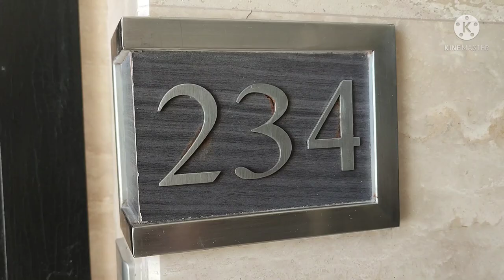Boracay Island - Henann Palm, Grand Beach View (Part III)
Featuring

Part III : Henann Palm, Grand Beach View
              Paraw
              Boracay Beach Front

Part II : Nabaoy River, Aklan
             ATV

Part I : Arrival in Boracay Island
             Island Hopping - Puka Beach
                                           Shangri-la Boracay
                                           Magic Island
                                           Crystal Cove